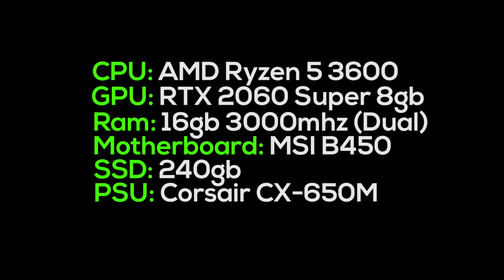Apex Legends Season 7: RTX 2060 Super and Ryzen 5 3600 (Low & Max Settings) Benchmarks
If you want me to benchmark other games, comment. 💬

✅ PC Specs:
⚫ Processor: AMD Ryzen 5 3600
⚫ Graphics card: RTX 2060 Super 8gb
⚫ Motherboard: MSI B450 Gaming Plus Max
⚫ SSD: 240gb
⚫ Ram: XPG 8x2 (16gb) 3000mhz
⚫ Power Supply: Corsair CX-650M
⚫ Gaming Cabinet: Ant Esports ICE-300TG